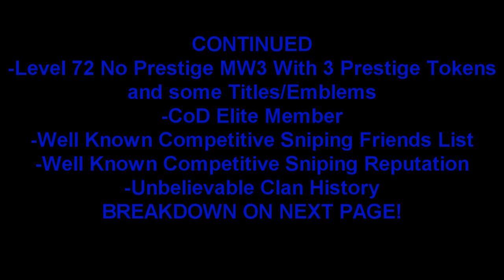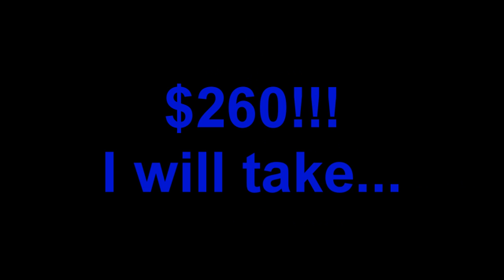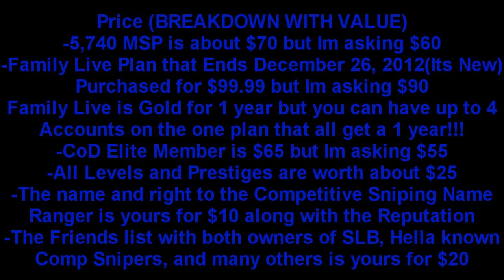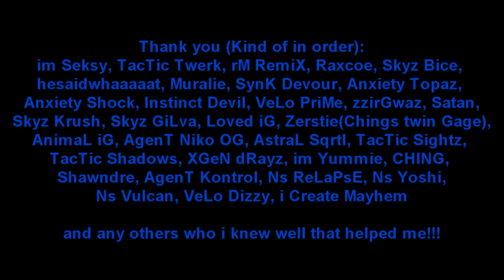zlRanger FOR SALE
Watch the whole video to find out everything there is to know.  For any questions you can message and you can also msg me on my acct zLRanger (I can look at it on XBOX.com). Im asking $250.